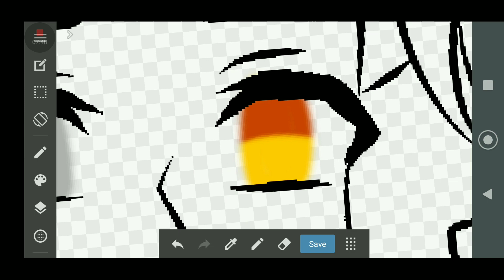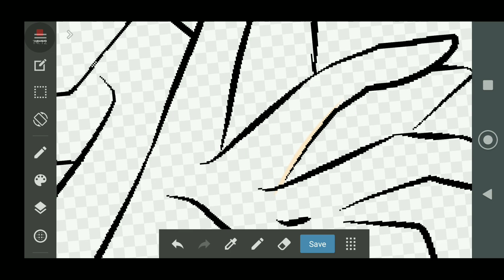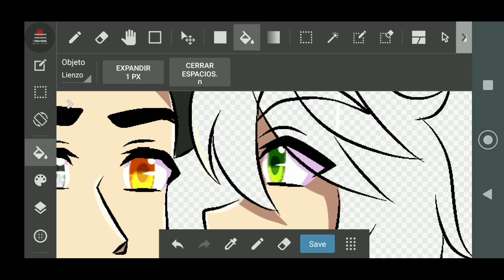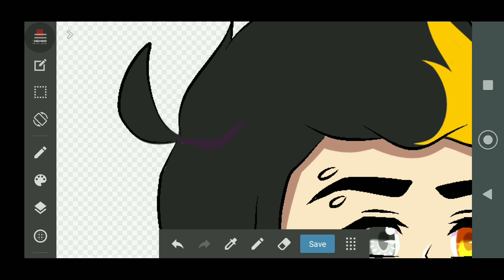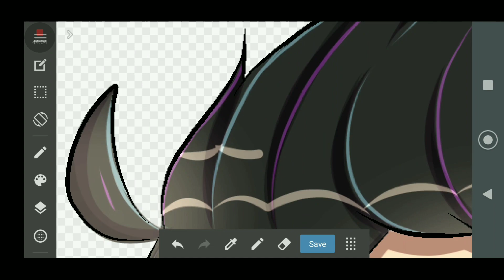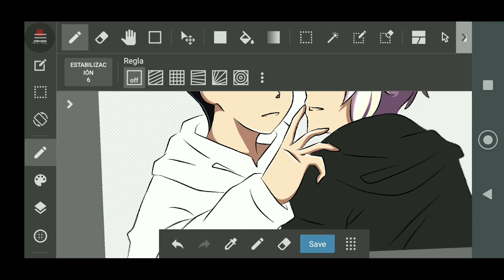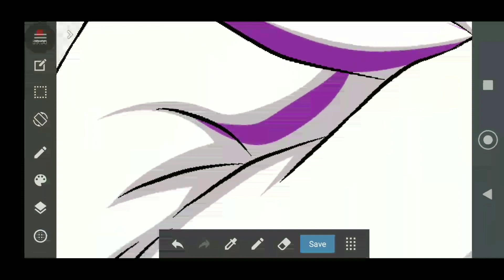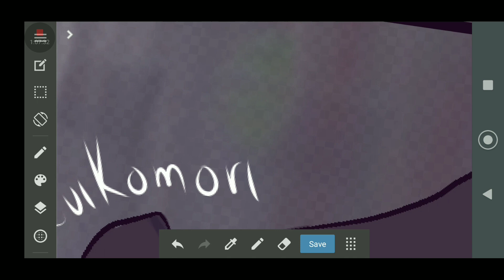~Rubiusplay~ {Speedpaint} //KARMALAND\\LaWaifuYuixD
Hola pues últimamente estoy muy activa en Twitter dibujando :3 así que aquí les tengo un pequeño Speedpaint, espero que les guste uwu💕

[Wattpad]
El Regalo:
[Canales]
canal del yuinku: